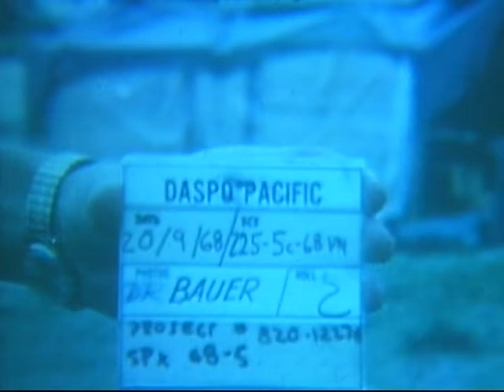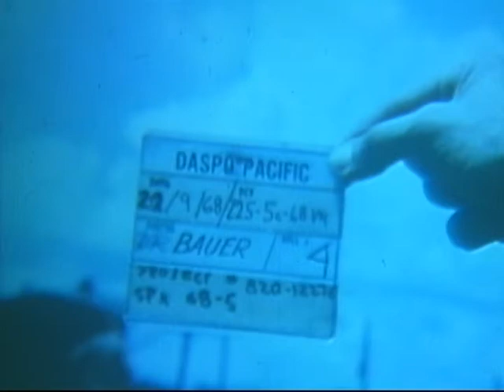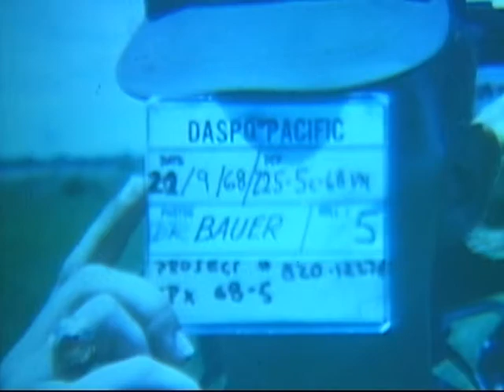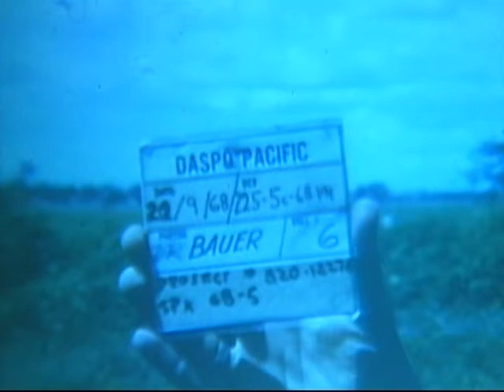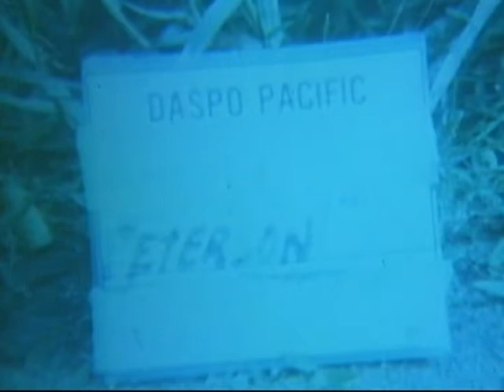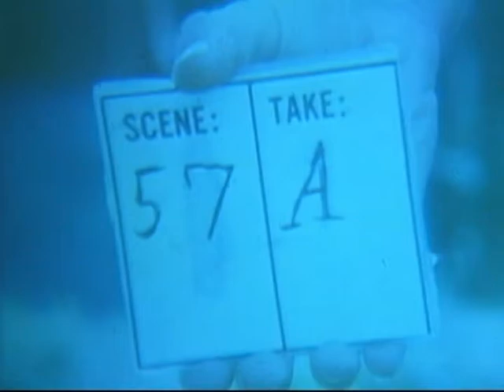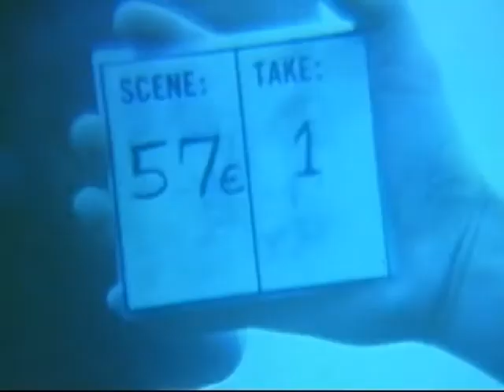Combat Rifle Company - 25th Infantry Division (1968)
Department of Defense. Department of the Army. Office of the Deputy Chief of Staff for Operations. U.S. Army Audiovisual Center. (ca. 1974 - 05/15/1984). Summary: Soldiers place charges on 107mm mortar rounds. Soldier cleans sight of 107mm mortar. He places sight on mortar tube. Soldiers clean mortar. Cover is placed over mortar tube. Officer briefs patrol on mission. He points to map. Soldiers listen. Soldiers walk in wet sandy terrain as they leave base camp. Soldiers prepare to cross paddy. Soldier on dike probes for booby traps. Soldiers slosh thru water of paddy. Soldiers take up positions; wait to move out. Soldiers pass cart; cross field. Soldiers jump across small stream. Soldier uncovers booby trap on dike. He disarms it. Soldiers slosh across rice paddy. Soldiers walk in brush; take cover.Soldiers approach bomb-wrecked house. VS, soldiers search in brush. Soldiers set up M-60 MG. Officer watches. Soldiers start back to base camp. They walk in brush, on rice paddy dike; cross wet sandy terrain. Shelters of base camp. Soldiers clean 107mm mortar. Soldiers set charges on mortar rounds. VS, soldiers clean mortar, talk.